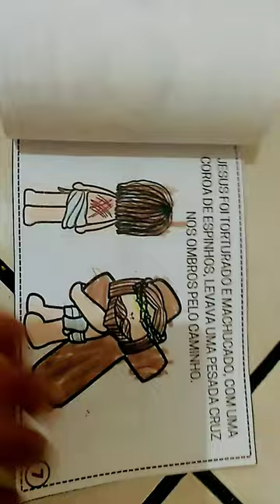9 de abril de 2023